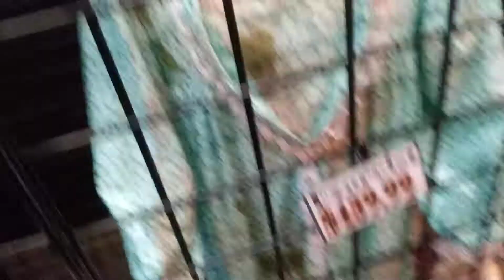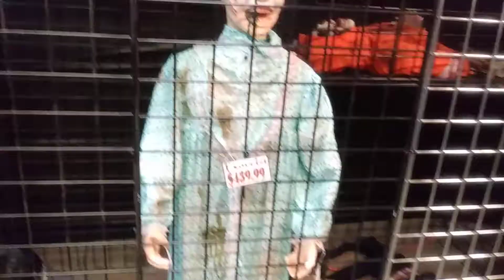Morbid Animated Exorcist Regan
From Halloween Mania